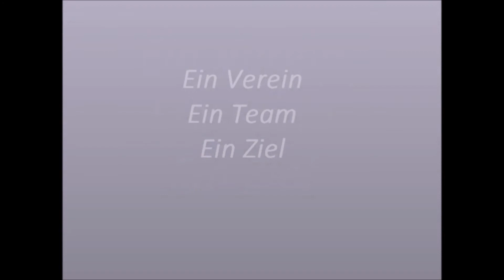von Sandra gesponsert /OÖ Cup Kremsmünster, 02.04.2017| Speed Skater GoPro